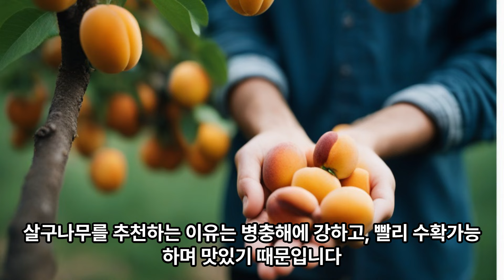초보자도 키우기 쉬운 맛있는 유실수 TOP10 / 농약 안쳐도 되는 과일나무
초보자도 키우기 쉬운 맛있는 유실수 TOP10
초보자용 유실수는 품종 선택이 가장 중요합니다.
이 영상을 끝까지 보시면 관리가 쉽고, 잘 자라고, 병충해에 강하고, 약을 안쳐도 맛있는 열매를 소량이라도 수확할 수 있는 초보자용 유실수를 선택할 수 있습니다.
지지대가 필요한 다래,포도 등의 넝쿨 유실수는 초보자가 관리하기 힘들어서 제외 하였습니다. 열매가 맛이 없는 유실수도 과감하게 제외 하였습니다. 사과,배 같이 달지만 열매를 수확하기 힘든 유실수도 모두 제외 하였습니다.

1위부터 4위는 무농약 재배가 가능한 맛있는 유실수입니다.

1위 무화과
무화과는 노력대비 가장 맛있는 열매를 수확할 수 있습니다.
저는 실제로 무화과를 가장 많이 키우고 있습니다. 무화과는 병충해가 거의 없구요.
자체적으로 생성하는 흰색점액질이 병충해를 방어해 주는 효과가 있어서, 그냥 방치해도 알아서 잘크고 맛있는 열매도 제공해 주는 최고의 유실수입니다.
우리나라에서 주로 재배되는 무화과는 승정도후인,봉래시,바나네 품종이 있는데요 승정도후인은 주로 농장에서 재배하고, 봉래시는 열매 끝부분이 크게 갈라져 말벌이 많이 찾아 옵니다.
그래서 텃밭에서 키울, 무화과 추천 품종은 바나네 품종이 제일 좋습니다.
추위에 강한 편이고, 당도도 제일 높은 편이며, 과일 끝부분이 잘 벌어지지 않아서 말벌이 먹기전에 수확할수 있습니다.
무화과의 수확시기는 8월-10월 사이입니다.
무화과는 한번 심으시면 다음해 부터는 가지를 잘라서 쉽게 삽목이 가능하므로, 무제한으로 번식할수 있는 장점도 있습니다.

2위 블루베리
블루베리는 병충해에 아주 강한 편이라 농약을 치지 않아도 수확 가능합니다.
산성토양을 좋아하고, 통풍이 잘되는 부직포 화분을 이용하며, 피트모스 라는 블루베리 전용토에 심어야 되는 번거로움은 있지만, 한번 세팅하고 나면 정말 키우기 쉬운 유실수입니다.
품종별로 심으시면 맛도 다르고, 첫 수확시기가 모두 달라서 지속적인 수확이 가능합니다.
블루베리는 보통 6월부터 수확하는데 본격적인 병충해가 오기전에 모두 수확할 수 있습니다.

3위 왕산딸기
왕산딸기를 추천하는 이유는,병충해도 없고, 달콤하고 맛있는 열매가 알아서 열리고, 알아서 잘 번식하기 때문입니다.
한그루를 심으면 다음해 몇그루가 더 번식해 있습니다. 그 뒤로도 계속 번식을 합니다. 이것이 장점이 될수도 있고, 단점이 될수도 있으니, 만약 심는다면 텃밭의 제일 구석에 심으셔야 합니다.
산딸기의 수확시기는 4월-6월 사이입니다.

4위 앵두나무
앵두나무 한 그루 정도는 텃밭에 꼭심어야 됩니다.
이른 봄에 귀엽고 예쁜 꽃을 볼 수도 있구요, 빨간 열매들이 다닥다닥 붙어 있어서
보는 재미도 있고 따먹는 재미도 있습니다.
이 앵두나무도 약을 치지 않아도 수확이 가능합니다.
요즘에는 대왕앵두 품종이 있는데요, 일반앵두에 비해서 신맛이 덜하고 당도도 높으니 꼭 심어보세요.
앵두의 수확시기는 6월부터입니다.

5위부터 10위는 농약이 필요하지만 농약을 안쳐도 소량의 수확은 가능한 맛있는 유실수입니다.

5위 감나무
텃밭에서 기본중의 기본은 감나무입니다.
저희 텃밭에 감나무가 많은데 가장 많이 식재한 감나무가 태추감나무입니다.
감나무 하면 너무 뻔한 맛이라는 생각에 별로라고 생각할 수 있습니다.
하지만 태추감은 배단감 이라고도 부르는데요, 물도 많고 아삭아삭한 배의 식감에 당도도 높아서 일반 단감과는 차원이 다릅니다.
황쓰팜 과거 영상에서 태추단감영상을 참고 하시면 됩니다.
텃밭에 태추단감,야오끼 왕대봉감 두가지만 식재하면 최상급 감나무는 다 식재 하셨다고 보시면 되겠습니다.
감나무는 병충해에 아주 강한 편이지만 몇 번의 농약을 치셔야 정상적이 수확이 가능합니다. 주로 깍지벌레가 많은 편입니다.
태추단감의 수확시기는 9월중순부터 이며 다른 감보다 약간 빠른 편입니다.

6위 밤나무
텃밭에 무슨 밤나무냐고 하시는 분이 있는데, 한번 키워 보시면 재미가 솔솔합니다.
밤나무는 대보왕밤과 왕유밤이 유명합니다.
저희 텃밭에 밤나무가 두그루 있습니다.
식재하고 3년차부터 밤이 제대로 열리기 시작했는데 그냥 방치해도 귀여운 고슴도치 같은 밤송이가 잘 열리고 알아서 바닥으로 떨어 지면서 알밤이 튀어 나오므로 그냥 줍기만 하면 됩니다.
추전 품종으로는 왕유밤이 품종이 있는데요 알맹이도 크고, 당도도 높고 껍질도 잘 까지는 신품종입니다.
왕유밤의 수확시기는 9월하순부터입니다.

7위 살구나무
살구나무를 추천하는 이유는 병충해에 강하고, 빨리 수확가능하며 맛있기 때문입니다.
한그루만 식재할 경우 자가수정 가능한 품종을 심으시면 됩니다.
복숭아와 비슷하지만 복숭아에 비해서 병충해도 작은 편이고, 수확도 빠르고 약을 치지 않아도 노랗고 달콤한 열매를 수확할 수 있습니다.
살구의 수확시기는 6월 중순부터입니다.
열매가 잘 열리게 하려면 두가지 품종을 섞어서 심는 것을 추천합니다.
요즘에는 살구와 자두를 1:1로 섞어놓은 더 맛있는 플럼코트라는 묘목을 구할수 있으니 플럼코트로 식재하셔도 좋겠습니다.

8위 대추나무
대추나무는 한그루만 심어도 열매가 잘열리고
병해충에 강하고, 전지만 잘해주면 됩니다.
대추는 봄이 와도 새순이 정말 늦게 나오는 나무입니다.
대추나무 종류는 복조대추와 왕대추가 있는데요.

복주대추는 재래종으로 알이작고 당도가 높고 건대추로 활용됩니다. 주로 요리에 많이 쓰입니다.
왕대추는 알이크고 사과대추라고도 부릅니다.
사과대추는 거의 생과로 먹고, 당도가 정말 높아서 익었을 때 생과로 드시면 정말 맛이 있습니다.
수확시기는 9월부터입니다.
이왕이면 이 두가지를 심어서 골고루 맛보면 좋겠습니다.

9위 미니사과
지구 온난화로 인해서 사과나무의 재배 지역이 대구에서 점점 북쪽으로 올라가고 있습니다.
큰 사과나무는 농약을 많이 쳐야 수확이 가능하지만.
미니사과나무는 상대적으로 병충해에 강한 편이라 방치해도 어느정도 수확이 가능합니다. 그래도 약을 조금은 쳐주셔야 정상적인 수확이 됩니다.
미니사과는 알프스오토메,루비에스 품종이 있는데요.
특히 알프스오토메 품종이 병충해에 강한 편이라 방치해도 어느정도 수확이 됩니다.
루비에스 품종은 약을 더 많이 쳐주셔야 합니다.
알프스오토메 수확시기는 9월 하순부터입니다.

10위 석류나무
석류나무는 신석류, 단석류 가 있는데요.
신석류는 공장에서 가공식품으로 많이 이용하구요.
가정에서는 단석류를 많이 심습니다.
두가지 장단점이 신석류는 추위에 강하고.
단석류는 맛있는 반면 추위에 약한 편이라서 중남부 지역에 적합합니다.